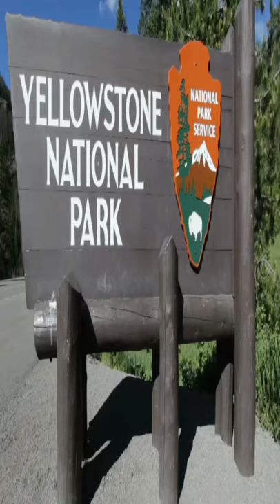Montana Explained in 60 Seconds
Have you ever thought about living in Montana? This is another state that has been growing in popularity. I think post-pandemic America will see more people moving to Big Sky Country.
Montana is a big state that doesn't have a lot of people so they got room to store some of us.